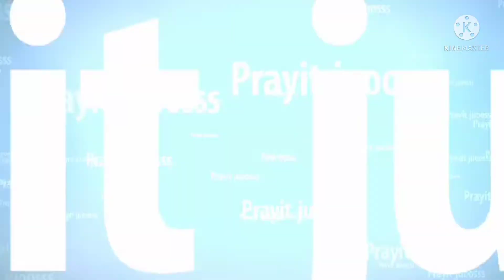MENGENAL KAN KARYA ² ,, CETAKAN BETON & FIBER GLASS#betonprofil